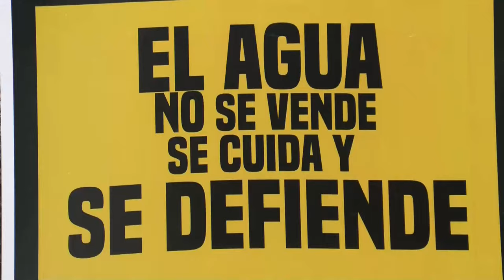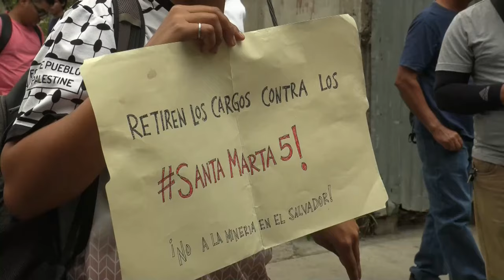Comunidad Santa Marta exige justicia para líderes comunitarios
Un grupo de habitantes de una comunidad del norte de El Salvador se concentraron este miércoles en la sede en San Salvador del Centro Judicial para brindar su apoyo a cinco líderes comunitarios que enfrentan una audiencia preliminar por los cargos de asesinato, privación de libertad y agrupaciones ilícitas.